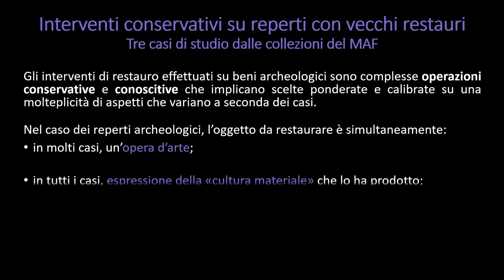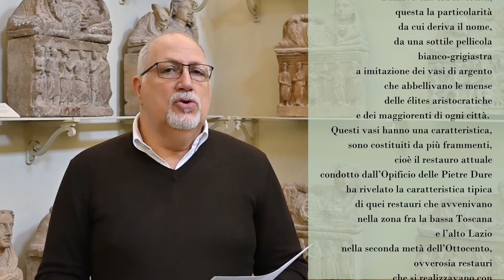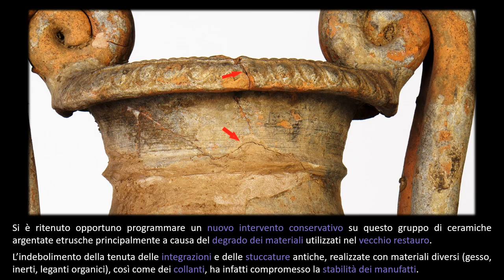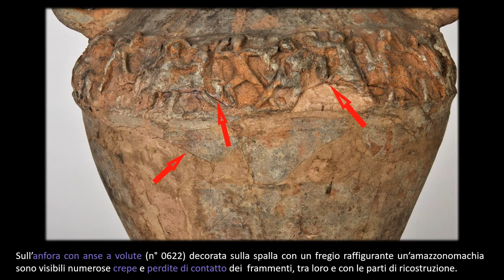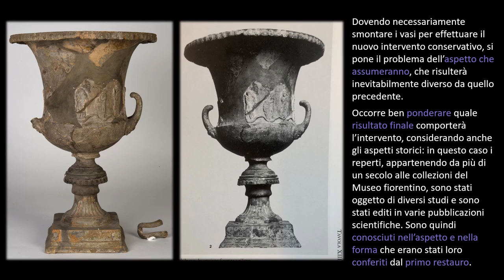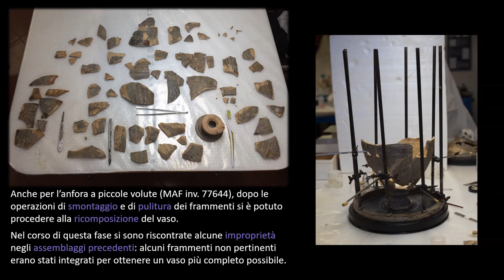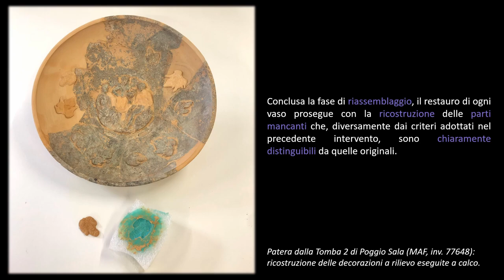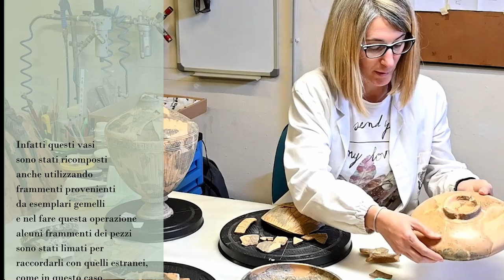Vasi in ceramica argentata dalle acquisizioni ottocentesche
In occasione delle Giornate Europee dell'Archeologia 2021 l'Opificio delle Pietre Dure presenta un ciclo di tre video che illustrano, nella loro complessità, le metodologie impiegate e scelte operate nel restauro di reperti archeologici musealizzati che hanno subito vecchi restauri tra la fine dell'Ottocento ed i primi anni del Novecento, mediante tre diversi casi di studio, in occasione di restauri condotto su reperti dalle collezioni del Museo Archeologico Nazionale di Firenze.

Il secondo video tratta del restauro di un gruppo di vasi etruschi in ceramica argentata, classe ceramica caratterizzata da un sottile rivestimento bianco-grigiastro ad imitazione dei vasi in argento. I reperti in corso di restauro, provenienti dalle acquisizioni ottocentesche del MAF, furono rinvenuti a Bolsena tra gli ultimi anni dell'Ottocento ed i primi del Novecento e subirono all’epoca un primo restauro. L'intervento conservativo in corso sta consentendo di identificare la corretta ricollocazione dei vari frammenti assemblati con il vecchio restauro e di studiare le antiche tecniche di fabbricazione.